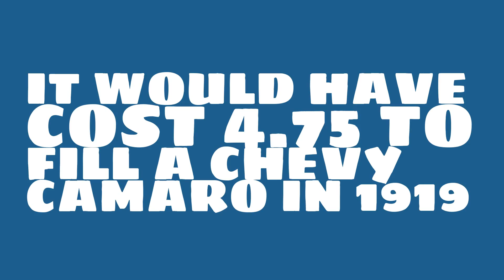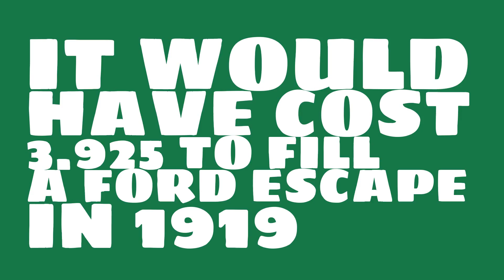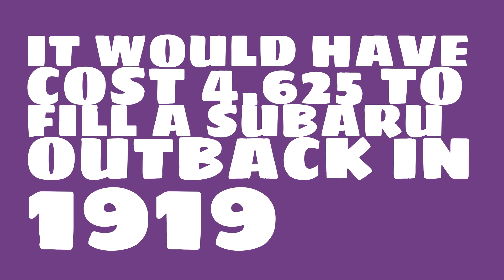How much would it have cost to fill a Chevy Equinox in 1919?